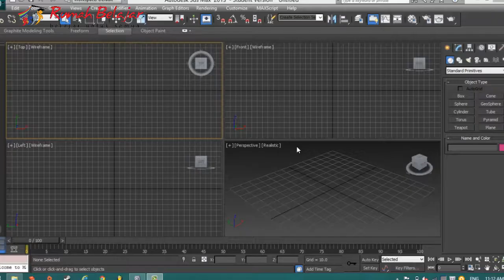Membuat Object dengan 3DS MAX 2013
Belajar Membuat Object dengan 3DS MAX 2013 Bersama Duta Rumah Belajar Kalimantan Timur